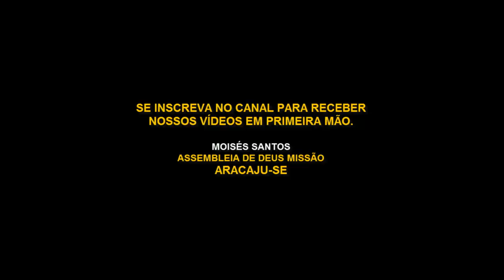Lição 7: Fogo Estranho Diante de Deus - Nadabe e Abiú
Lição  7- Nadabe e Abiú e o Fogo Estranho Diante de Deus
Qual o significado do fogo estranho de Nadabe e Abiú?

OBJETIVOS ESPECÍFICOS
II - Discutir os privilégios de Nadabe e Abiú;
II - Mostrar os perigos de se colocar fogo estranho no altar do Senhor;
III - Compreender o porquê do luto no santo ministério.

INTRODUÇÃO

A história de Nadabe e Abiú faz-nos uma séria advertência: Deus não se deixa escarnecer (Gl 6.7). Nesta lição, veremos que esses dois obreiros, apesar de todos os privilégios de que desfrutavam junto à congregação de Israel, não honraram o seu ministério.

Antes, ignorando a recomendação de Moisés, ofereceram fogo estranho ao Senhor. E, no mesmo instante, foram exterminados pelo Deus que não se deixa zombar por homem algum.

Como temos nos apresentado diante do Senhor? Enquanto avançamos neste estudo, respondamos a esta pergunta com temor e tremor, pois Deus não mudou. Ele está a exigir santidade, pureza e reverência de cada um de seus filhos, principalmente dos que fazem parte do santo ministério da Palavra.

I – OS PRIVILÉGIOS DE NADABE E ABIÚ

Não basta pertencer a uma família tradicional de obreiros para usufruir da graça divina. É necessário, antes de tudo, ter uma vida de íntima comunhão com Deus. Vejamos, pois, a ascendência de Nadabe e Abiú, e o seu conhecimento da glória divina.

1. Ascendência levítica.

Nadabe e Abiú pertenciam à tribo de Levi, que fora honrada com o sacerdócio divino (Nm 3.1-12). Os homens dessa tribo eram contados entre as primícias do Senhor. O próprio Deus havia dito: “Os levitas serão meus” (Nm 3.12). Por conseguinte, os descendentes de Levi eram vistos como os nobres entre os nobres de Israel.

2. Ascendência araônica.

Além de pertencerem à tribo de Levi, Nadabe e Abiú provinham da família de Arão, escolhida por Deus para exercer o sumo sacerdócio (Êx 6.23; 28.1). Era o ofício mais honroso de todo o Israel. Nem os reis podiam exercê-lo (2 Cr 26.18). De acordo com a genealogia de Arão, Nadabe e Abiú eram os sucessores imediatos do pai nesse glorioso ministério.

II – FOGO ESTRANHO NO ALTAR

Três atitudes marcaram o ato leviano e inconsequente de Nadabe e Abiú: ignoraram a Deus, impacientaram-se e, sem qualquer temor, apresentaram fogo estranho no altar sagrado.
1. Ignoraram a Deus.

Ao adentrarem o lugar santo, Nadabe e Abiú ignoraram a presença de Deus, pois o Senhor encontrava-se não somente no Tabernáculo como em todo o arraial de Israel (Êx 25.8; Nm 14.14). O Deus onipresente não se limita ao Santo dos santos, mas se deleita com a presença de seus queridos e amados santos.

2. Impaciência profana.

De acordo com as instruções que o Senhor, através de Moisés, transmitira aos filhos de Israel, somente o sumo sacerdote estava autorizado a oferecer o incenso no altar de ouro (Êx 30.7-9). Todavia, observa-se que ambos, ignorando tal preceito, entraram no lugar sagrado e trouxeram um fogo que Deus não ordenara. As coisas de Deus não podem ser tratadas profanamente.
Nadabe e Abiú precipitaram-se e não souberam esperar a hora de se colocarem no altar.

3. Apresentaram fogo estranho ao Senhor.

Não bastava ter o incenso prescrito pelo Senhor; era imperioso ter igualmente a brasa certa, para que Deus fosse dignamente adorado (Êx 30.9; Lv 16.12). Se o incenso era exclusivo, a brasa também o era (Êx 30.37). Mas, pelo contexto da narrativa sagrada, Nadabe e Abiú não estavam preocupados nem com o incenso, nem com o fogo. Por isso, o Senhor veio a fulminá-los diante do altar.
1. A morte de Nadabe e Abiú.

Ao se apresentarem com fogo estranho diante do Senhor, os filhos de Arão, que também eram ministros do altar, foram consumidos no lugar santo (Lv 10.2).

Pelo que observamos do texto sagrado, Deus os matou pelo fato de eles não terem levado em conta a santidade divina (Lv 10.3). A obrigação deles era glorificar o nome do Senhor, mas preferiram buscar a própria glória. Diante do fato, o sumo sacerdote de Israel calou-se. Não poderia haver momento mais trágico para a sua família.

2. A remoção dos cadáveres.

Moisés, então, ordena a dois primos de Arão, Misael e Elzafã, a removerem os cadáveres da Casa de Deus (Lv 10.4). No episódio de Ananias e Safira, os corpos de ambos foram levados para fora por alguns jovens da igreja recém-inaugurada pelo Espírito Santo (At 5.1-11).
3. O luto é proibido.

Certos tipos de “luto” servem apenas para enfraquecer o povo de Deus e levá-lo à dispersão (2 Sm 19.1-7). Às vezes, temos de suportar o insuportável, a fim de preservar a Igreja de Cristo. Ela está acima de nossa dor.

Lição:07 -  Nadabe e Abiú e o Fogo Estranho Diante de Deus